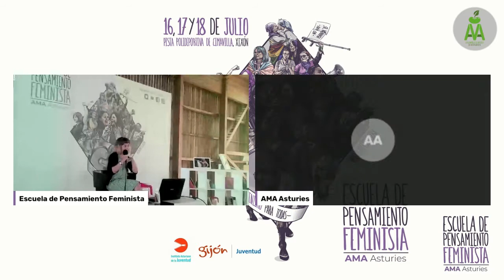EdPF - ¿Otro Porno Es Posible? Repensando Juntas la Representación Sexual :: 18 7 21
Escuela de Pensamiento Feminista (Xixón, 2021)

TALLER '¿OTRO PORNO ES POSIBLE? REPENSANDO JUNTAS LA REPRESENTACIÓN SEXUAL'

* María Rodríguez: doctora en Género y Diversidad, sexóloga y fundadora del proyecto Rizoma